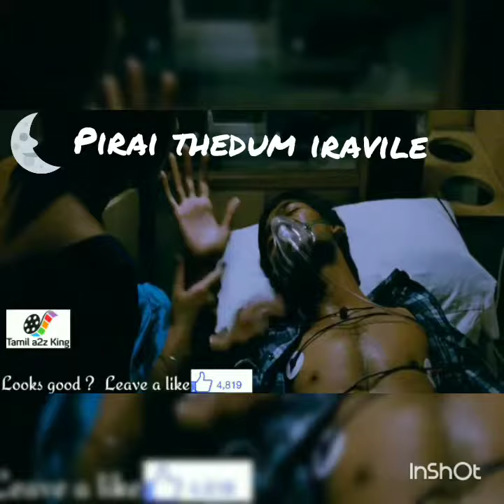Pirai thedum iravile..